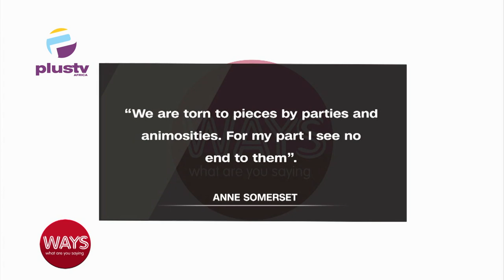Is The Police Truly A Friend In Need ?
00:00 - Office Of The Citizen